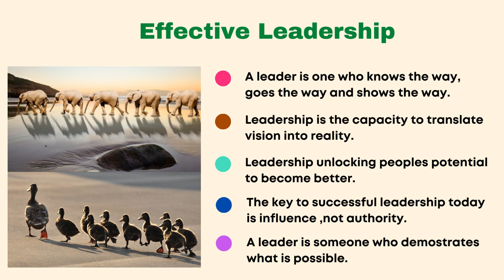Understanding the Effective leadership !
Leadership is the art of motivating a group of people to act toward achieving a common goal. In a business setting, this can mean directing workers and colleagues with a strategy to meet the organization's needs.
Leadership captures the essentials of being able and prepared to inspire others. Effective leadership is based upon ideas—both original and borrowed—that are communicated to others in a way that engages them enough to act as the leader wants them to act.

A leader inspires others to act while simultaneously directing the way that they act. They must be personable enough for others to follow their lead, and they must have the critical thinking skills to know the best way to use the resources at an organization's disposal.